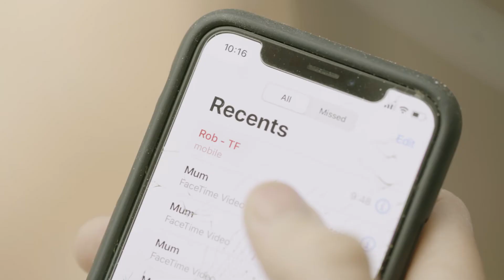LOCKDOWN - Short Film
‘Lockdown’ is a narrative short film based (not that loosely) on my life while cooped up at home, trying to find a purpose during a god-awful time.

'Lockdown' was created during the coronavirus pandemic while social distancing with only the resources at my immediate disposal (and a crew of me), you could call it a Dogme 95 film, with extra dog and way too much me [highbrow film joke].

To be enjoyed at my expense.

Writer / director / camera / edit / grade / sound design : Jon Sykes.

With Jon Sykes, Sasha Sykes, Rob Pitman and Ernie.

'The Spirit of Russian Love' by Zinaida Trokai